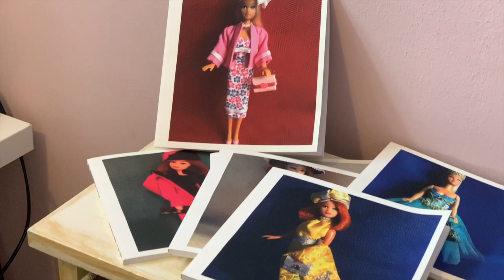Maria's Pippa Doll Gems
Little Promotion Video for Maria's Pippa Doll Gems